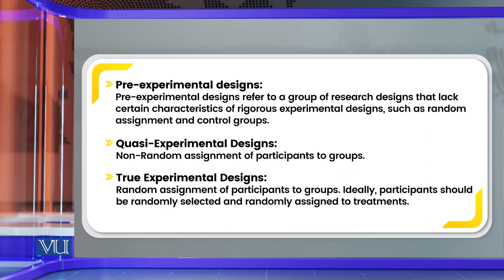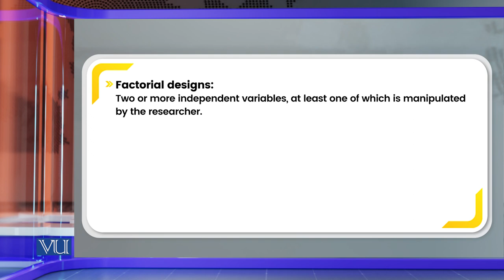Types of Experimental Research Design | Research Methods in Education | EDU407_Topic094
Topic094: Types of Experimental Research Design,
By Dr. Nasir Mahmood